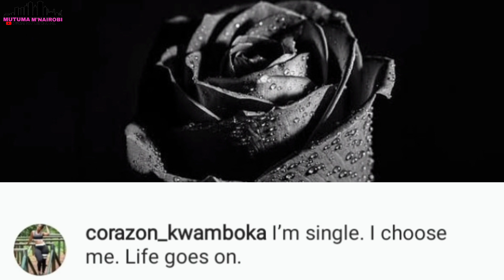CORAZON KWAMBOKA CONFIRMS BREAK UP WITH FRANK GYM IT